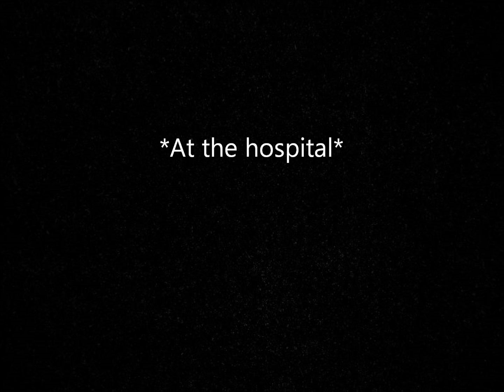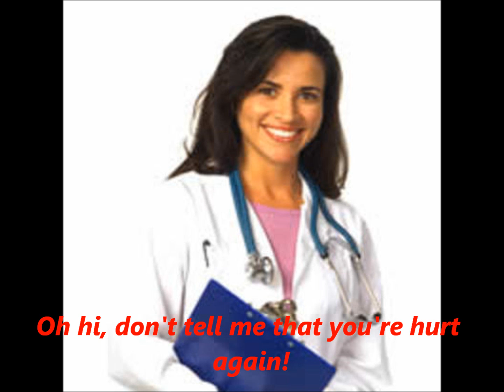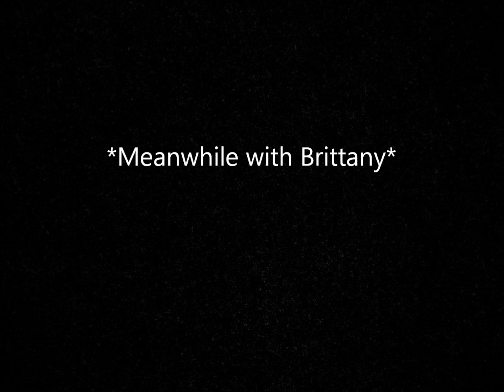A Brittana Story The Revenge Season 2 Episode 14 part 2